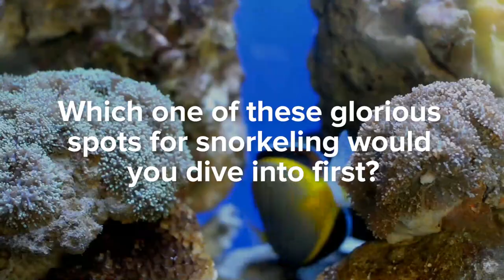Best Places to Snorkel | You MUST EXPLORE These Best Snorkeling Spots in the World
Best Places to Snorkel - You MUST EXPLORE These Best Snorkeling Spots in the World!  Come with us as we discover the best places to snorkel.  Be sure to watch all the way to the end as you must explore our #1 best snorkeling spot in the world.  Which of these best places to snorkel will you travel to first?

Underwater Audio - 100% WATERPROOF MUSIC!

CampSaver - Be ready for any conditions when you camp, hike, run, climb, paddle and snow

Revelry Supply - Gear from a crew of surfers, skaters, and outdoor enthusiasts that are always down for a good time: